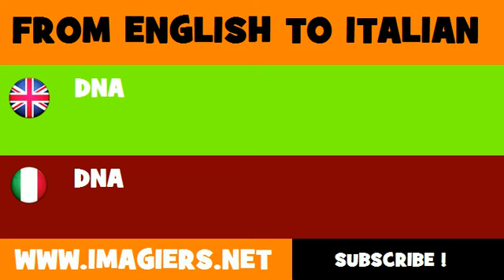FROM ENGLISH TO ITALIAN = DNA